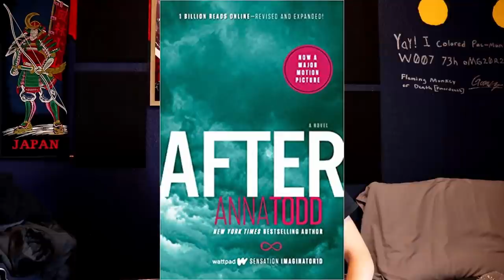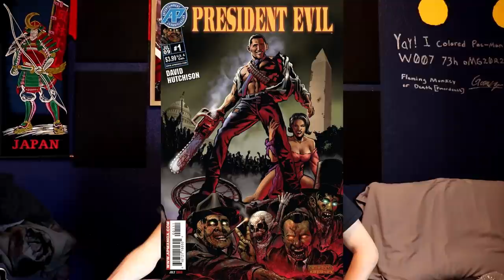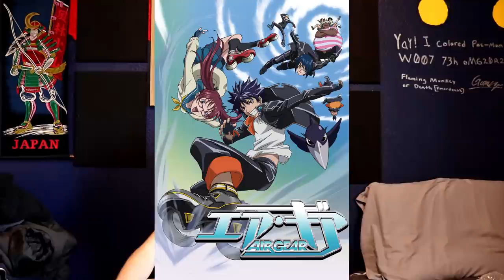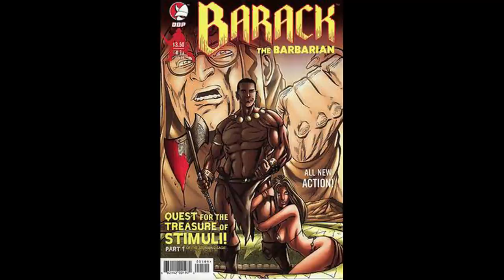Abominations of fanfiction #4- Obama Adventures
I was tempted to name this one "Obamanations of fanfiction."